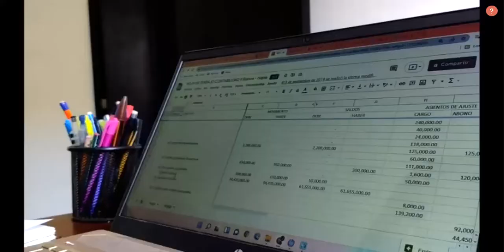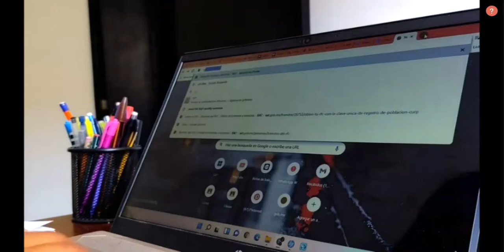MIROSLAVA 🤍 VLOG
¡Hola!

Soy Miroslava.
En este canal hablo de minimalismo, estilo de vida saludable, habitos y rutinas, productividad, finanzas y sostenibilidad.

Me encanta, leer, bailar, ver videos  y convivir con personas como tú en este mundo de internet, así que ojalá te quedes por aquí y empieces a formar parte de esta familia🖤